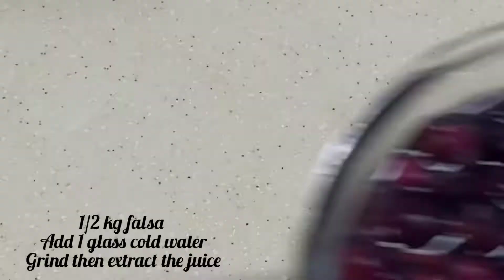Falsa's Mojito that tastes good 👍😊 definitely worth the try!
Ingredients
1/2kg falsa
1/4 cup lemon juice
1/3 Suger (or as per taste)
500 ml 7up
1 glass cold water 💦